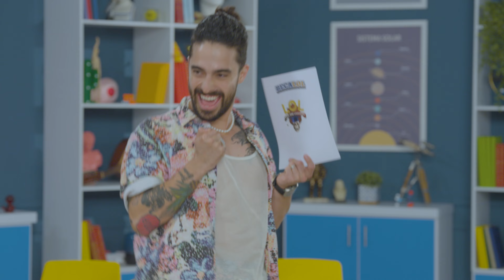Le puedes llamar: Berth, Bertungas cinco mil, Rico - Suave o el 5to integrante de LOL6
@BerthOh viene a enchular la pantalla de LOL. El 5/10 concursante de la sexta temporada de LOL, estreno 8 de marzo solo en Amazon Prime.